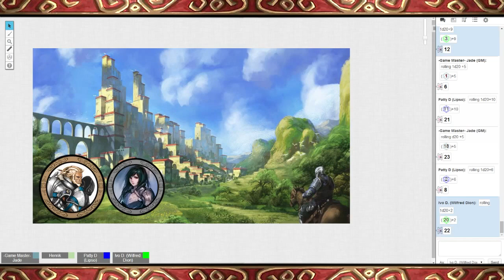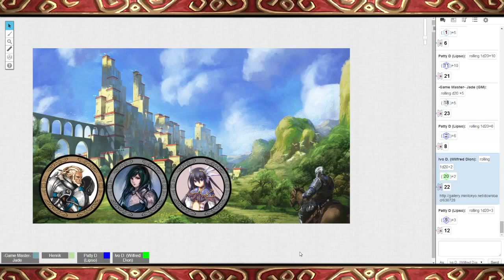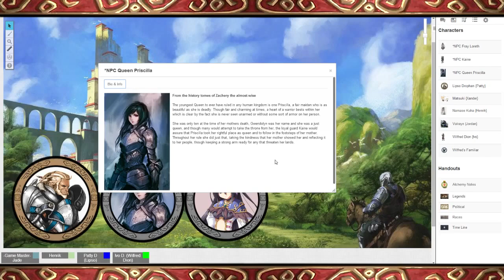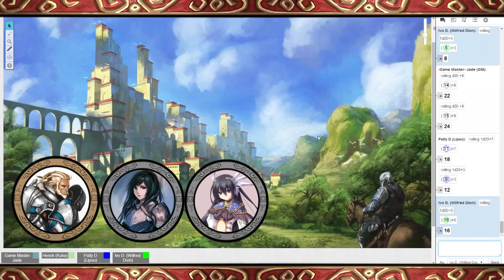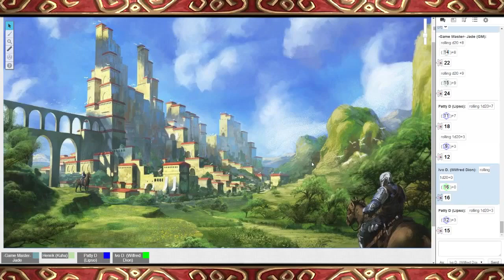Threat of the Desert Sea: Session Two - Part 2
From the history tomes of Zachery the almost-wise:

Finally meeting the Queen of Ibissa, Percliia the party shows just how... Useful they are and how Wilfred interacts with the people of his kingdom which is... Interesting to say the least if I am reading these letters right...

The Party continues to 'impress' the Queen, which soon turns for the worse when Will leaves due to Fray, the Arch Mage. Though Kaine seems just fine with letting this all happen. He wasn't going to dig them out of any holes, not his job.

Finally leaving the Queen to think over if she made the right choice, the rest of the party go to try and find a bar to plan in while Will gets some alone time with Fray.

Planning for their great task is underway! Soon they will witness the threat first hand and discover what it truly is.

Warning, overdose of sweetness incoming.